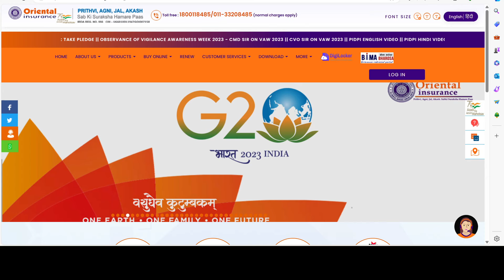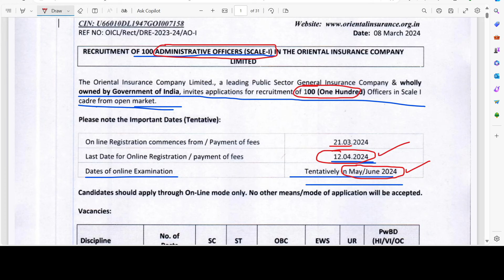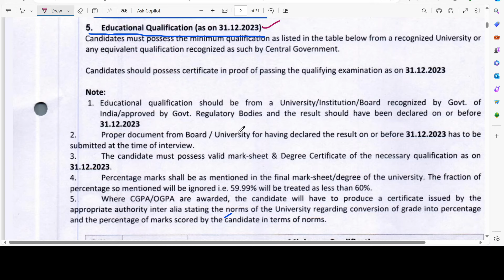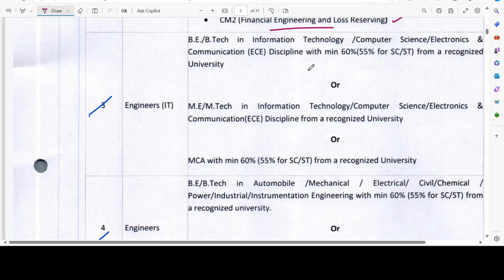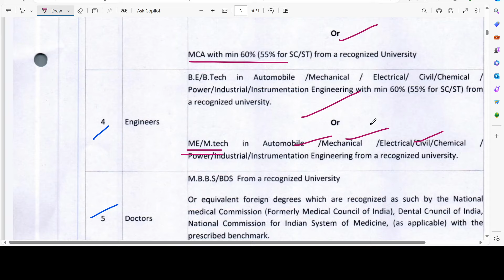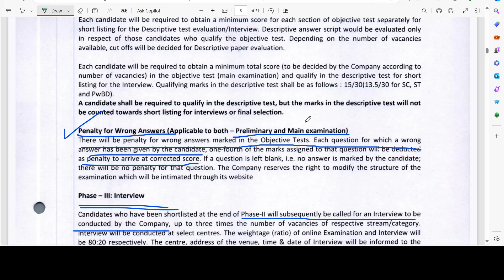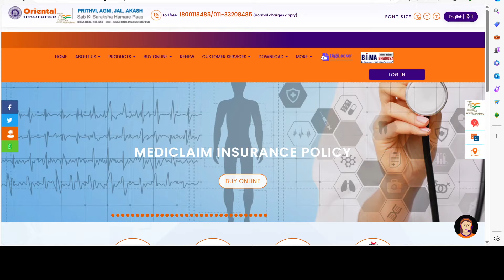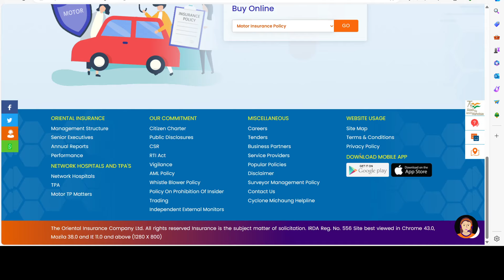आनंदाची बातमी 🎉 | अजुन एक जाहीरात | प्रशासकीय अधिकारी भरती | 85000 रु पगार महीना